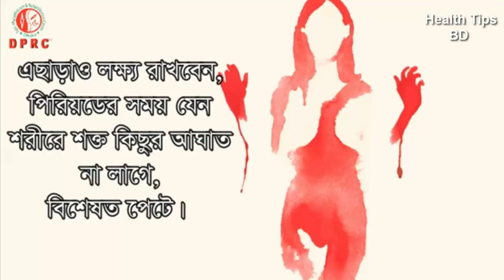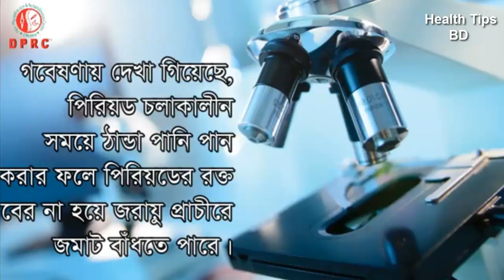পিরিয়ড (মাসিক) চলাকালীন সময়ে যে কাজ গুলো করলে বিপদে পরবেন,জেনে নিন|| DPRC health tips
keyword...